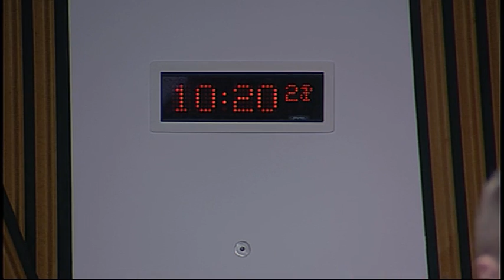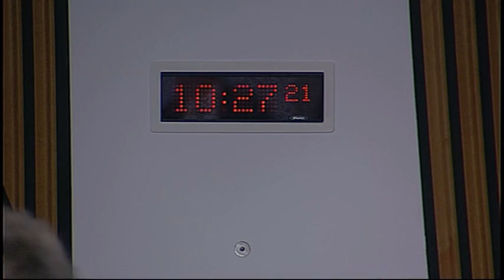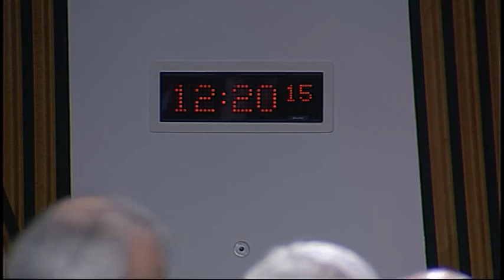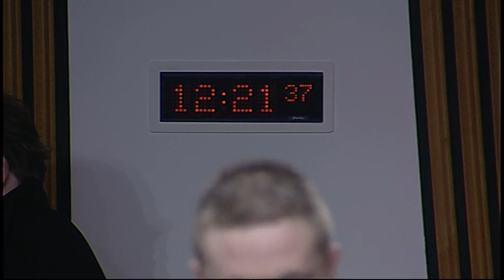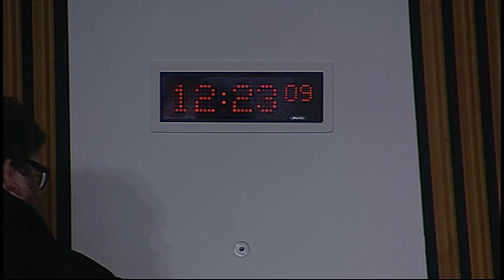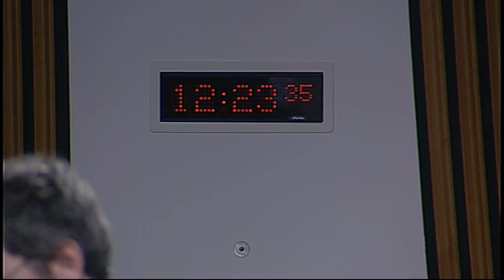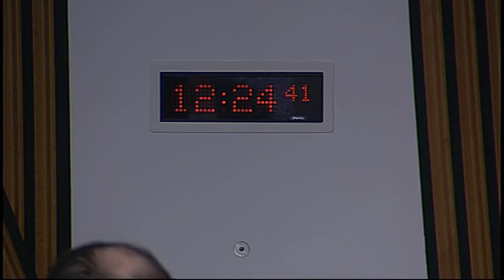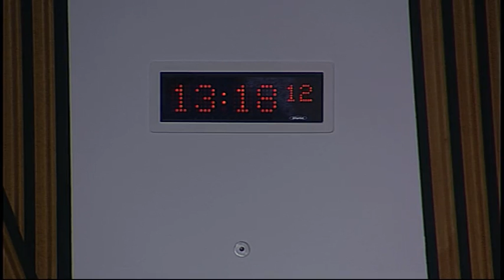Education and Culture Committee - Scottish Parliament: 12th January 2016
- Education and Culture Committee. Agenda

1. Subordinate legislation: The Committee will take evidence on the Secure Accommodation (Scotland) Amendment Regulations 2016 [draft] and the Continuing Care (Scotland) Amendment Order 2016 [draft] from—
Aileen Campbell, Minister for Children and Young People, David Blair, Head of Looked After Children Unit, John McCutcheon, Youth Justice Policy Officer, and Kate Walker, Principal Legal Officer, Scottish Government.

2. Subordinate legislation: Aileen Campbell (Minister for Children and Young People) to move—
S4M-14968—That the Education and Culture Committee recommends that the Secure Accommodation (Scotland) Amendment Regulations 2016 [draft] be approved.

3. Subordinate legislation: Aileen Campbell (Minister for Children and Young People) to move—
S4M-14984—That the Education and Culture Committee recommends that the Continuing Care (Scotland) Amendment Order 2016 [draft] be approved.
Not before 10.30 am

4. BBC Charter Renewal: The Committee will take evidence from—
Lord Hall of Birkenhead, Director-General, Anne Bulford, Managing Director, Finance and Operations, and Ken MacQuarrie, Director, BBC Scotland, BBC;
Fiona Hyslop, Cabinet Secretary for Culture, Europe and External Affairs, Laura Turney, Head of Policy, Culture and Historic Environment, and Duncan Whitehead, Economic Adviser, Scottish Government.

5. BBC Charter Renewal (in private): The Committee will consider its output from the inquiry.